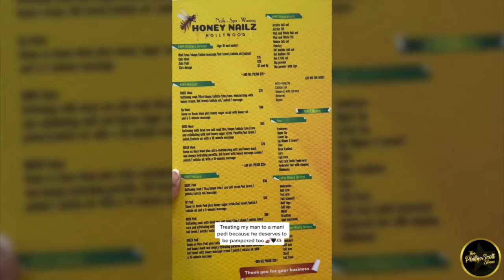Single Moms Can Only Raise Sons Into What Their Image Of A Man Consist Of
Single mothers are NOT equipped to raise a boy into a man. Even though they try their best to do so. Women can only raise their daughters to become women because that's what they're equipped to do. Just like a father isn't equipped to teach his daughter how to become a woman.